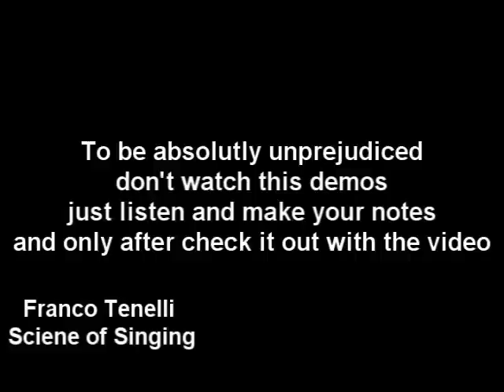Natural Placement vs Placements by Franco Tenelli